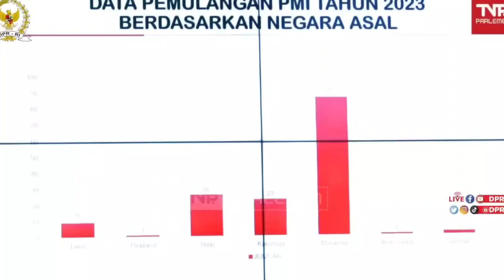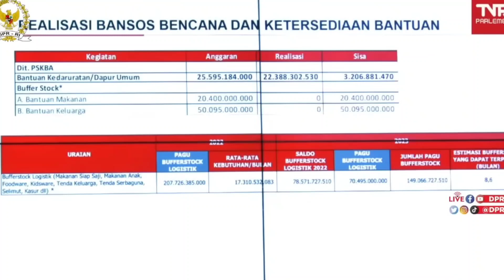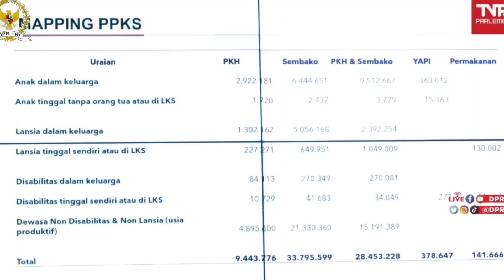KEMENSOS RISMA KHAWATIR BULAN JULI TIDAK BISA CAIRKAN BANSOS, APAKAH TERMASUK PKH DAN BPNT ?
Kemensos Risma Khawatir Bulan Juli Tidak Bisa Caikan Bansos, Apakah Termasuk PKH Dan BPNT? Simak Penjelasannya di Video Berikut ini 🙏

Sumber Video: YouTube Komisi VIII DPR RI